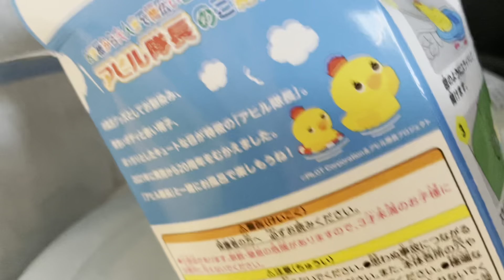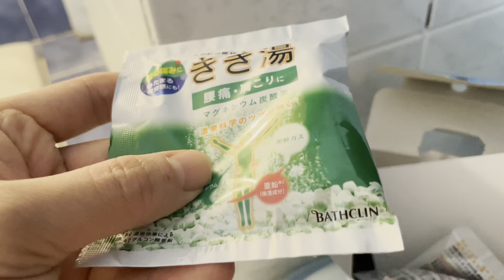バスクリン、「きき湯とアヒル隊長 大冒険セット」をゆるーくレビュー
薬局で販売していた、

バスクリン、「きき湯とアヒル隊長 大冒険セット」を

おもちゃ大好きクマのまゆくーまんが

新横浜アソビバトイズカフェより

ゆるーり
レビュー

11月17日数量限定発売

◇ロゴは添付の関連資料を参照

株式会社バスクリン（本社:東京都千代田区 社長:三枚堂正悟）は、入浴を通して親子のふれあう機会を大切にしていただきたいという思いから、薬用入浴剤「きき湯」の発泡の力で、お風呂の人気キャラクター「アヒル隊長」が、お風呂の湯面をすいすいと進む「きき湯とアヒル隊長 大冒険セット」を11月17日（水曜日）に数量限定企画品として発売します。親子でお風呂の時間を楽しみつつ、薬用入浴剤「きき湯」でからだケアを叶えて、親子の健康入浴をサポートいたします。

※製品画像は添付の関連資料を参照

【医薬部外品】

‹製品概要›

■製品名 : きき湯とアヒル隊長 大冒険セット

■製品区分 : 医薬部外品

■背景と目的 :

　株式会社バスクリンでは、入浴や入浴剤による様々な有用性を研究しています。その中で、入浴が保護者と幼児の生活習慣、QOL、子育て、しつけ、教育に有用な可能性を見出しています（*1）。これに伴い、入浴を通して親子のふれあいの機会や、お子様と向き合う時間を大切にしていただきたいという思いから、親子で楽しめるお風呂玩具と薬用入浴剤のセット「きき湯とアヒル隊長 大冒険セット」を11月17日に数量限定企画品として発売いたします。

　お風呂グッズでお馴染み、黄色い体に赤い帽子とつぶらな瞳がチャームポイントの「アヒル隊長」とのコラボレーション。「アヒル隊長」は、今年20周年をむかえ、赤ちゃんから大人まで幅広い年代に愛されているキャラクターです。

　薬用入浴剤「きき湯」の発泡の力で、かわいらしい「アヒル隊長」がお湯の表面をすいすいと進みます。お子様が楽しめるだけでなく、「きき湯」が温浴効果を高めて、疲労をラクにし、ご家族でからだケアをしていただけます。ご自宅でのお風呂時間の充実に、ぜひお試しください。

*1:2020年2月5日公開リリース「入浴が保護者と幼児の生活習慣、QOL、子育て、しつけ、教育に有用な可能性～第78回日本公衆衛生学会総会にて発表～」

■製品特長 : 「きき湯」のあわですすむよ！/いっしょにおふろであそぼう！/スペシャルコラボ企画

　●セット仕様内容

　・「きき湯」分包（マグネシウム炭酸湯、カリウム芒硝炭酸湯、クレイ重曹炭酸湯）3包。

　・お風呂の人気キャラクター「アヒル隊長」とコラボしたオリジナル玩具 1体。

　・「きき湯」を「アヒル隊長」専用ボートにセットしてお風呂に浮かべると、「きき湯」の発泡の力で「アヒル隊長」がすいすいと湯面を進みながら、炭酸ガスがお湯に溶け込みます。

　●薬用入浴剤「きき湯」

　・温泉ミネラル（有効成分）・炭酸ガス（温泉ガス）を凝縮したツブが発泡し、成分がすばやくお湯に溶け込みます。

　・温浴効果を高めて血行と新陳代謝を促進し、からだを芯まで温め、家事や育児でたまった疲労感を緩和し、ラクにします。

※以下は添付リリースを参照

リリース本文中の「関連資料」は、こちらのURLからご覧ください。

ロゴ

製品画像